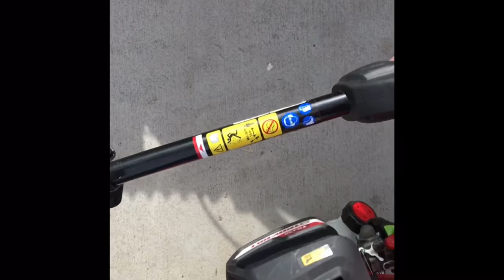2018 Lawncare Setup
RivardLawnCare 2018 Lawncare Setup

“Rivard LawnCare”
Supplying Merced California with quality LawnCare services